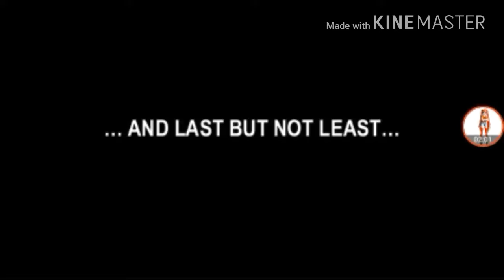Corran youtubers CORRAN